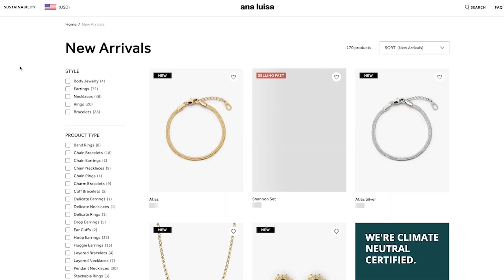ASMR | Relaxing treatment on Paulina (hair brushing, braiding, back tracing, whisper)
If you'd like to donate to help me improve my content

Timestamps:
00:00 - 02:33: Ana Luisa promo
02:33 - 05:34: Finger brushing
05:34 - 06:15: brush tapping
06:15 - 11:53: hair brushing
11:53 - 15:19: ponytail
15:19 - 18:48: playing w/ ponytail
18:48 - 19:38: finger brushing
19:38 - 21:20: hair brushing
21:20 - 24:54: french braid
24:54 - 25:19: braid scratching
25:19 - 27:37: back tracing/scratching
27:37 - 30:24: combing baby hairs
30:24 - 31:02: nape scratching
31:02 - 31:30: brush on back
31:30 - 35:18: hair brushing
35:18 - 38:26: hair parting/pulling
38:26 - 40:51: hair brushing